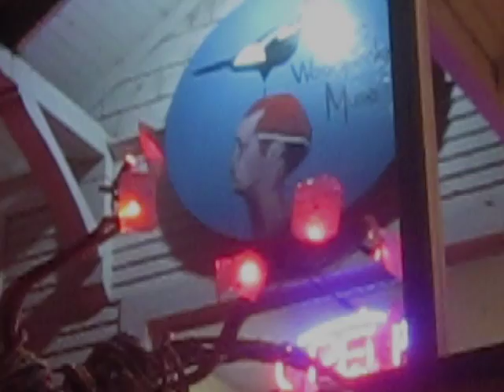Love Letters Happening (documentation)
Love Letters an installation and happening by Terry Holloway at The Woodpecker's Muse in Eugene, Oregon 2012